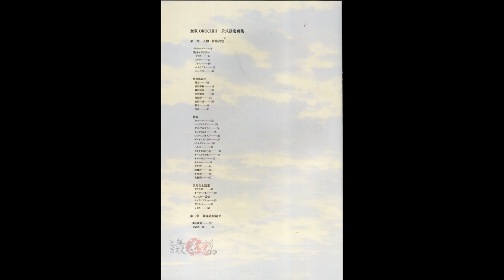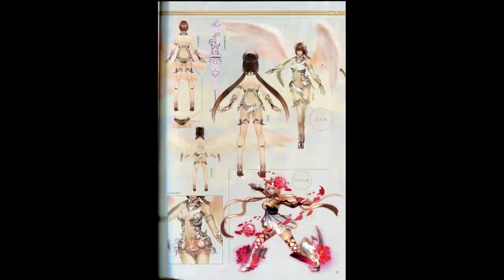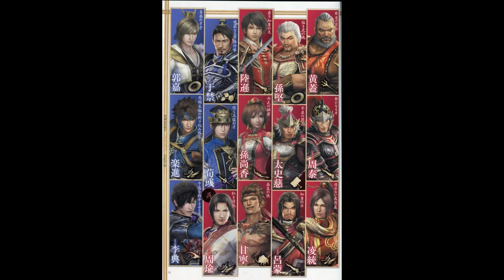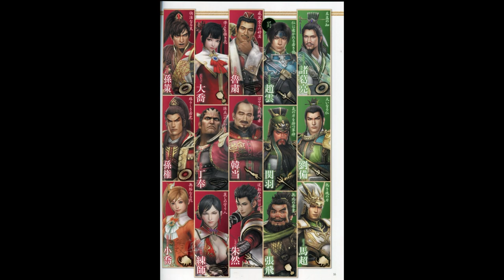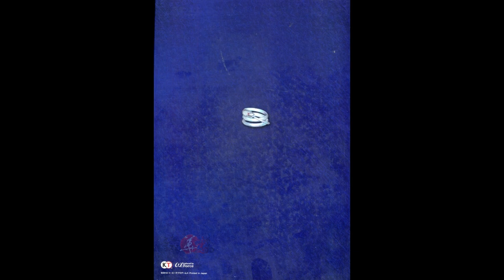無雙大蛇3 公式設定畫集 (Warriors Orochi 4 Official Artbook)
無雙大蛇3 公式設定畫集
Warriors Orochi 4 Offical Artbook

二郎神 楊戩 阿喀琉斯 蓋婭 貞德 オーディン 奥丁 アレス 阿瑞斯 雑賀孫市 くのいち 女忍者 柳生宗矩 風魔小太郎 大谷吉継 真・遠呂智 アテナ 雅典娜 稲姫 司馬師 孫悟空 甲斐姫 早川殿 本多忠勝  前田慶次 前田利家 石田三成 北条氏康 ねね宁宁 立花誾千代 毛利元就 徳川家康  遠呂智 明智光秀 甘寧 真田幸村 関銀屏 丁奉 陳宮 織田信長 お市 応龍 馬超 黄忠 綾御前 濃姫 武田信玄 立花宗茂 渾沌 祝融 島津豊久 松永久秀 直江兼続 小早川隆景 妲己 豊臣秀吉 島左近 柴田勝家 島津義弘 関羽 呂玲綺 ロキ洛基 加藤清正 哪吒（ナタ・人間） 女媧 鄧艾 郭嘉 王異 星彩 趙雲 宮本武蔵 関平 馬岱 藤堂高虎 浅井長政 蔡文姫 王元姫 素戔嗚 夏侯惇 森蘭丸 曹丕 文鴦 黄蓋 劉禅 甄姫 張飛 関興 小喬 李典 典韋 張遼 許褚 徐晃 劉備 魏延 孫堅 周瑜 太史慈 郭淮 井伊直政 服部半蔵 真田信之 阿国 長宗我部元親 上杉景勝 佐々木小次郎 竹中半兵衛 黒田官兵衛 小少将 井伊直虎 司馬昭 今川義元 上杉謙信 伊達政宗 石川五右衛門 福島正則 片倉小十郎 ガラシャ 加西亚 夏侯淵 源義経 弁慶 玉藻前 伏犠 蛟 呂布 孟獲 凌統 鮑三娘 鍾会 左慈 平清盛 卑弥呼 牛鬼 神農 諸葛亮 姜維 曹仁 張郃 龐徳 于禁 楽進 賈詡 荀彧 張苞 徐庶 孫権 呂蒙 孫尚香  練師 魯粛 夏侯覇 張春華 董卓 張角 太公望 ゼウス 宙斯 酒呑童子 哪吒（通常） 百々目鬼 安倍晴明 九尾の狐 月英 関索 法正 大喬 陸遜  韓当 朱然 諸葛誕 三蔵法師 周泰 かぐや辉夜姬 貂蝉 龐統 袁紹 孫策 曹操 司馬懿 賈充